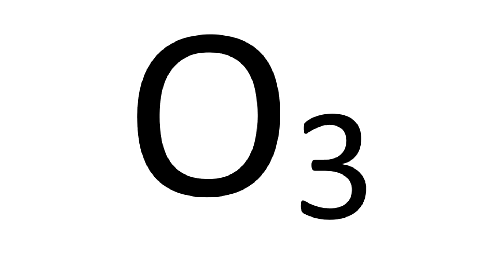Why Does Rain Smell?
When it rains, particularly after a long dry spell, there is a distinctive aroma in the air? Earthy and a little bit sweet or bitter perhaps? That is petrichor and its caused by bacteria in the soil! These bacteria are called Streptomyces and they produce a compound called geosmin which gives that distinctive rainy smell. Steptomyces are one of the main biological produces of natural products in the form of antibiotics and as such, they aren't just an smelly part of rain but also offer themselves as a resevoir of potential new medicines and treatments. Learn more about the biology and chemistry involved behind the phenominom of petrichor in this episode of Knowledgica!